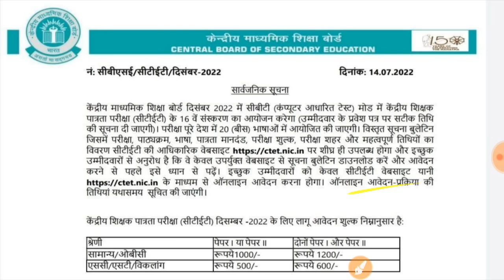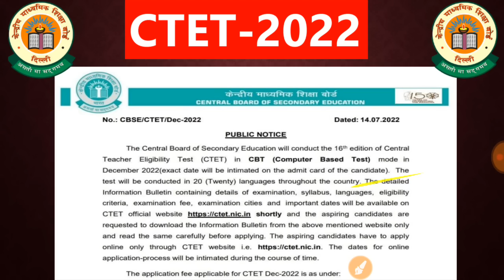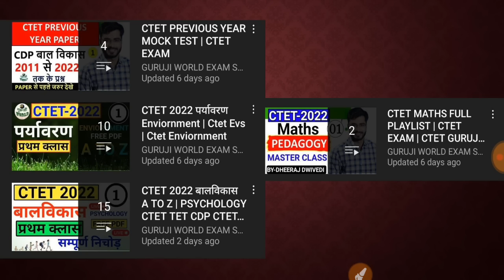😳Ctet में बदलाव हुआ क्या? पेपर कैसे होगा | ctet notification 2022 | ctet exam 2022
संस्कृत सीटीईटी टीईटी क्लास फ्री क्लास देखें